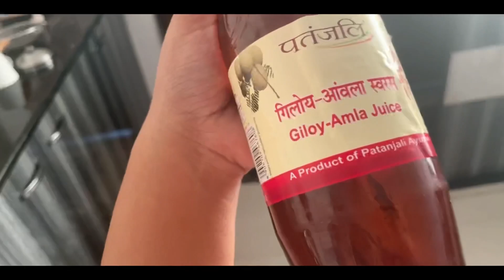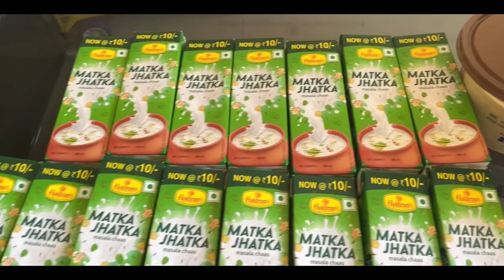Weekend Vlog1| Mahashivratri Special Vlog| I made Fried Ildi| Sheetmask from D mart